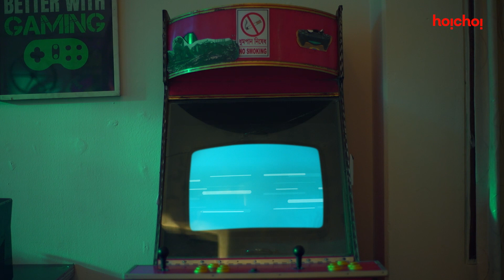Sleep, Play, Repeat! ft Afran Nisho | Kaiser (কাইজার) | 8th July | hoichoi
আমি legend rank-এর player sir, difficulty high না হলে game খেলে মজা পাই না...

Kaiser directed by Tanim Noor premieres 8th July, only on hoichoi.

Afran Nisho